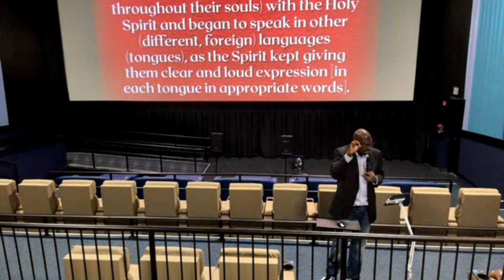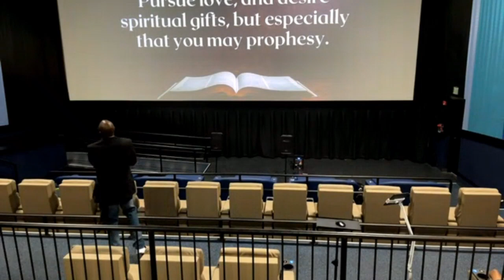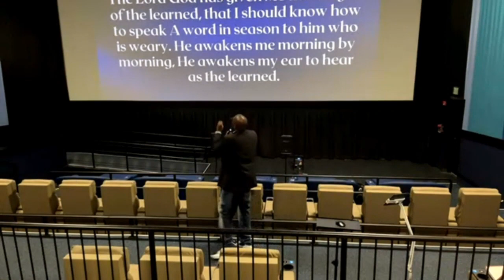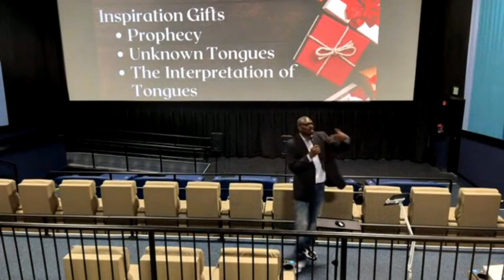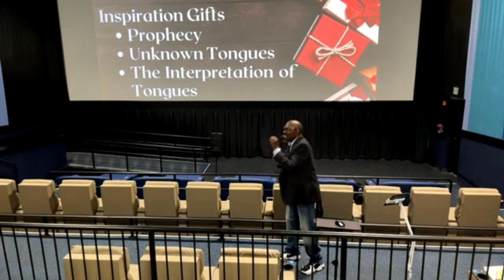The Refreshing - Pentecost - Pastor JG Pitts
Regeneration Church
JG Pitts, Senior Pastor
Alabaster, Alabama

TEXT-2-GIVE - Text GIVERC to 44321

Want to mail your gift? Send to:
Regeneration Church